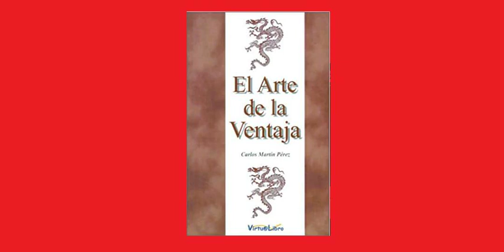El Arte de la Ventaja - 2.0 Querer Poder Saber [14 a 19]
Página 14.
El Arte de la Ventaja por Carlos Martín Pérez.

2.0. SOBRE EL QUERER, PODER Y SABER

Para lograr concluir con éxito cualquier asunto, hay que querer lograrlo con intensa fuerza, hay que saber cómo hacerlo y hay que poder hacerlo, tener libertad para poder actuar.

Querer, saber y poder.

Si falla cualquiera de estas condiciones, estás asegurando el fracaso y tú no quieres que eso ocurra.

Querer es tener la firme voluntad de lograr el objetivo propuesto.

Implica fe en uno mismo, convencimiento de que es posible, deseable y realizable la empresa propuesta.

Más hace el que quiere que el que puede.

Saber es adquirir o conocer cómo usar los conocimientos que tenemos para conducir nuestras actividades hacia donde nos interese.

Debes siempre preocuparte en tener conocimientos sobre todas las actividades
que realices.

Nadie intenta domar una fiera sin saber cómo se hace, te destrozaría.